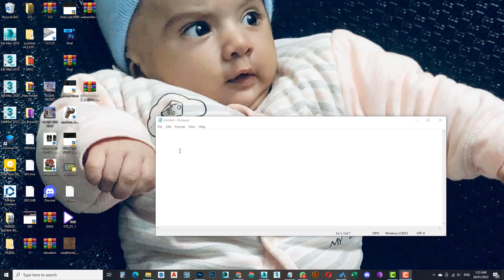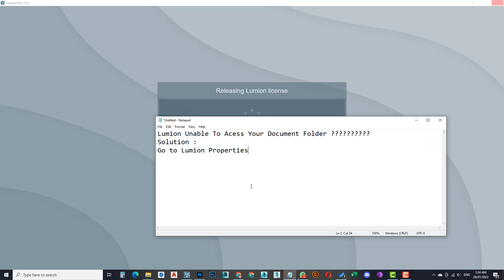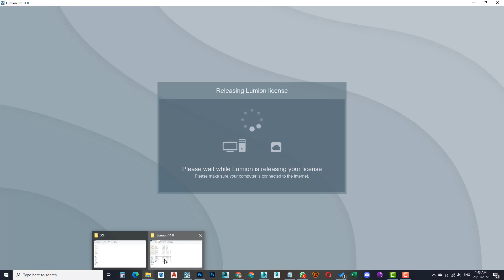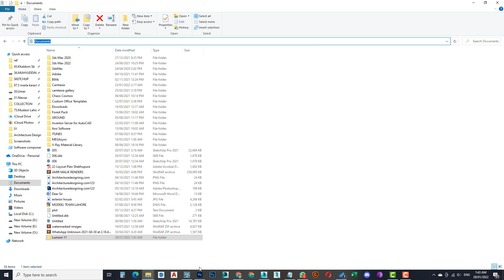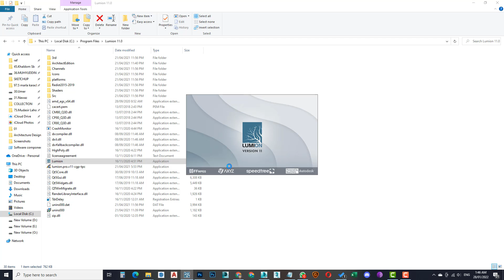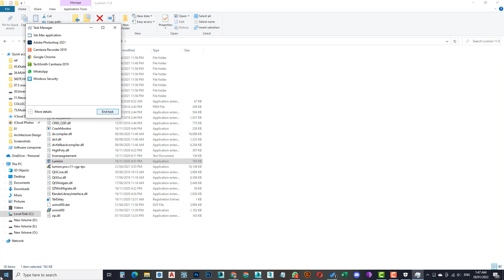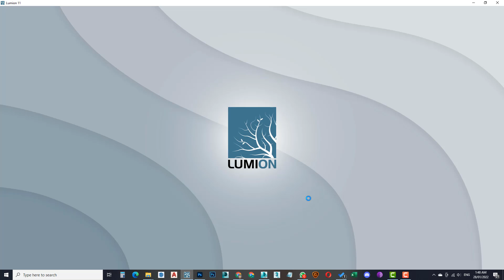Why does Lumion need access to your computer's Documents folder | Unable to access document folder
1. Here’s why
Lumion must be allowed to read and write data (for example, Imported Models) in the following folder:

Documents\Lumion (VERSION)\
Occasionally, something on your PC or network might prevent Lumion from saving data in that folder.

This problem is usually caused by one or more of the following:

A lack of free space on the harddrive that the Documents folder is located on.
Insufficient Windows User Account permissions.
Overzealous anti-virus/security software.
Please follow these instructions to ensure that Lumion is allowed to read and write data in the folder.

1.1: Please right-click on 'Lumion.exe' in the folder that you installed Lumion in, usually [install drive]\Program Files\Lumion (Version), and select 'Run as administrator':

mceclip0.png

1.2: If that does not resolve the problem, please right-click on Documents\Lumion (VERSION), select Properties and click on the Security tab. Your Windows User Account must have full read/write permissions for this folder and for all sub-folders:

mceclip1.png

1.3: Then confirm that there are at least 30 GB of free space on the drive that the Documents folder is located on.

1.4: Please check if the Documents folder or any of the Lumion folders inside the Documents folder are being backed-up by back-up software, e.g. OneDrive, Gdrive, Dropbox or similar. The back-up software might 'lock' the imported model file before Lumion is done saving it which can result in file corruption or the file will be prevented from being saved. To check if this is the case or not, please temporarily disable the back-up software and try again.

1.5: And lastly, please add an exclusion for 'Lumion.exe' to your anti-virus/security software, and also an exclusion for the folder Lumion saves files to for Documents\Lumion (VERSION):